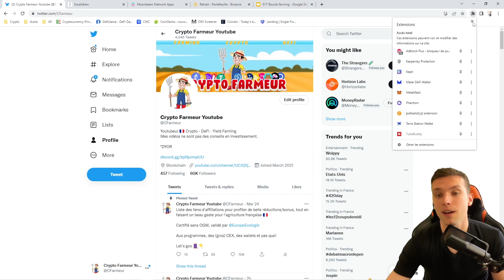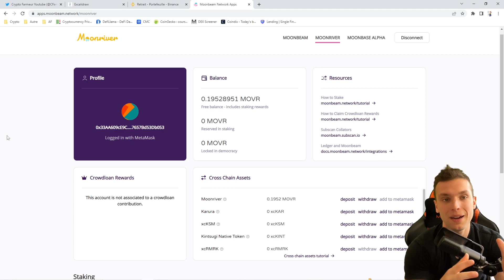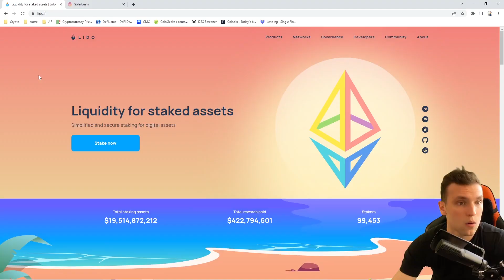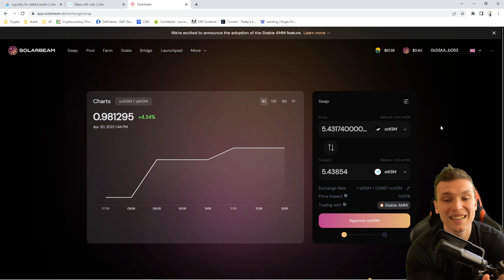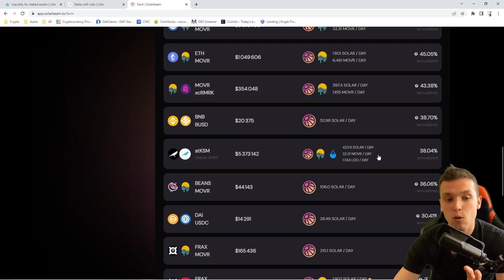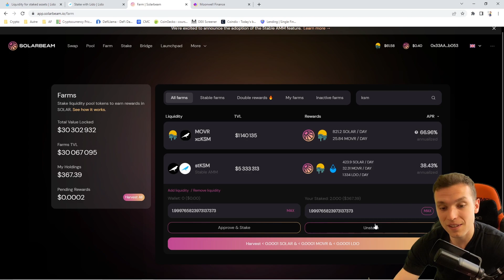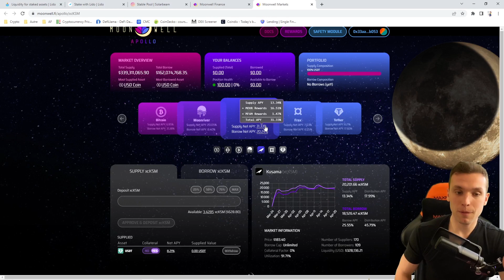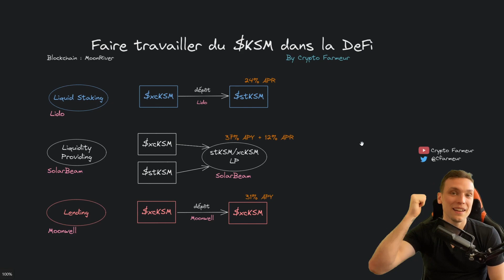FARMING SUR KUSAMA - TOP 3 STRATÉGIES SUR LE $KSM 🚜🚜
Hello, ceci est une ancienne vidéo, n'hésites pas à consulter mes vidéos plus récentes!

💵 Inscris toi sur SORARE pour jouer et gagner des cartes NFTs

📱 Social 📱

Documentation supplémentaire

📝 SOMMAIRE 📝

00:00 Abonne toi
0:42 Transférer les KSM
3:51 Le frenchchart
4:06 Le liquid staking
6:13 Liquidity providing
10:53 Le lending